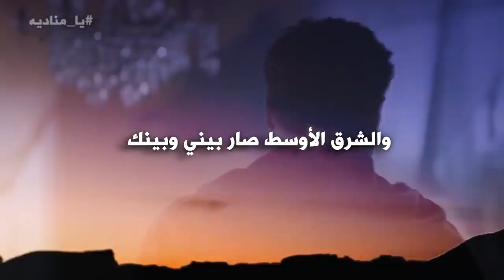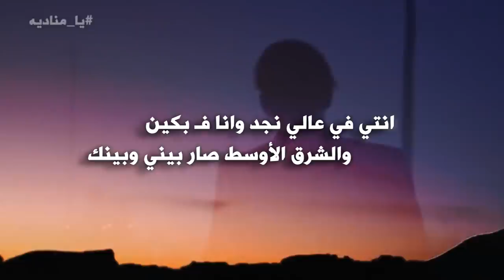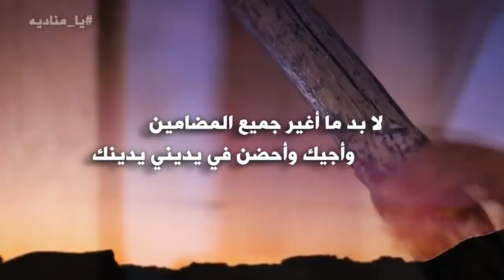شيلة | يا مناديه | كلمات عناد العتيبي | أداء حمد منير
رابط mp3 وكلمات القصيدة اسفل الوصف
للتحميل والاستماع mp3
كلمات القصيدة
يا مناديه لو كان باسمي تنادين
. صوتك وصل لكنّ ويني ووينك
انتي في عالي نجد  وانا  فـ بكين
. والشرق الأوسط صار بيني وبينك
بُعد المسافه وإختلاف العناوين
. مفرقةْ توقيت حيني لحينك
هذي هي اسباب انحرام  المحبين
اللي حرمتني شوف عيني لعينك
اسم الحياه بدون قربك ( على وين )
. غريب شايل مع حنيني حنينك
اشوف عالم غربتي بين كفين
. تلويحة موادَع يميني يمينك
كتبت لك شعرٍ بيوته دواوين
. و قافيته تلحق ونيني ونينك
رسمت لك مشاعري دون تلوين
. بعد القسئ تحتاج ليني ولينك
تبسمي ثم كفكفي دمعه العين
. ياجعلها تفدا سنيني سنينك
لا بد ما أغير جميع المضامين
. وأجيك وأحضن في يديني يدينك